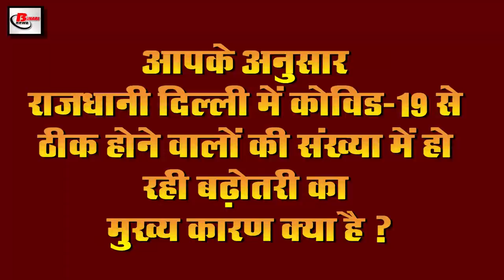5th July Evening news of covid19,Narendra Modi,WHO,Indian Railways,MS Dhoni,Hero Cycle,Guru Purnima.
Today evening breaking news of 5th July 2020.Get information on  covid-19,Rahul Gandhi,PM Narendra Modi,Donald Trump,WHO,Indian Railways,Dudhwa National Park, MS Dhoni,Hero Cycle,Geeta Kapoor birthday, Shivraj government, Amarnath, Rahul Gandhi

1. Record breaking cases surfaced in India
2. Donaldtrump said about attachment to America
3. World Health Organization(WHO) appreciates steps being taken by India for prevention of Covid-19
4. Indianrailways can make some important changes due to the problems of trains
5. In 6 states of India, the government increased the chances of the grasshopper team coming back
6. Rare orchid plant found in Dudhwanationalpark after 1902
7. Corona recovery rate reaches 70% in capital Delhi
8. MSDhoni new office opened
9. Herocycle gives a shock to China
10. Today is choreographer
11. Cabinet expansion of Shivrajgovernment
12. Greetings of Gurupurnima to the entire countrymen offered by Primeministernarendramodi and other leaders

Today, on the auspicious occasion of Guru Purnima, many leaders including Prime Minister Narendra Modi have given warm greetings to all the countrymen and have also shown their respect to fellow gurus, under which Prime Minister Narendra Modi tweeted and wrote in a message that the countrymen have a lot of Guru Purnima Greetings: Today is a special day to express respect to the gurus who have made life meaningful. I salute all the gurus on this occasion. Union Home Minister Amit Shah also said on this occasion that Guru's place is very revered in Indian culture. Guru is a bridge that connects knowledge and disciple. On the other hand, Union Information and Broadcasting Minister Prakash Javadekar said that the best wishes of Guru Purnima Today, on Guru Purnima, we all remember our gurus and bow to them. Guru will remain without knowledge, knowledge only paves the way of life.

13. This time Amarnath will be telecast live
14.Rahulgandhi took a dig at the central government on the pretext of congratulating Buddha Purnima.
Congress leader Rahul Gandhi has commented on the central government on the auspicious occasion of Buddha Purnima, under which he has questioned the stand of the Modi government in China. Today, along with the congratulatory message on Guru Purnima, he has also attacked the government under which He first wrote in his tweet on the auspicious occasion of Guru Purnima that three things that cannot be hidden for a long time, Sun Moon and Satya wish you all the best of Guru Purnima. Along with this, he has sought to give full information about the sentence in the Galvan Valley once again to Prime Minister Narendra Modi, in which he has questioned the government whether China has occupied Indian land. No, Rahul Gandhi has also shared a video of some Ladakh people.